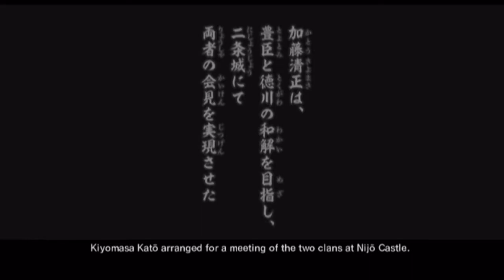Samurai Warriors 3 (120) Kiyomasa - The Osaka Campaign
Kiyomasa and his allies were successful at Ishigaki. Meanwhile, Ieyasu's main forces engaged and defeated Mitsunari's army, slaying Kiyomasa's former ally in battle. Now unopposed, Ieuasu declared himself Shogun and promptly established a new government.  He sought to eliminate the last vestiges of Hideyoshi's rule.  Alrmed by this turn of events, Kiyomasa stepped in to broker a pact. Negotiations, however, soon soured and Ieyasu decided to lead an all-out assault on the last Toyotimi refuge at Osaka Castle. Kiyomasa stood with the Toyotomi against the onslaught, ready to sacrifice his life out of loyalty to his former lord...

Like the previous Video, OBS screwed up and didn't record any Audio, so I added in the Osaka Campaign BGM from the second game in, as well as re-recorded both intro and ending cinematics. I really didn't want to do this one again – It's a really tedious affair, especially as one of the missions here is to escort an AI character somewhere.

Anyway: that's it for Kiyomasa.  If both Kiyomasa and Mitsunari's Story modes have been cleared, you will unlock Masanori Fukushima as a character model for CAW.  Next time it's Kanbei...